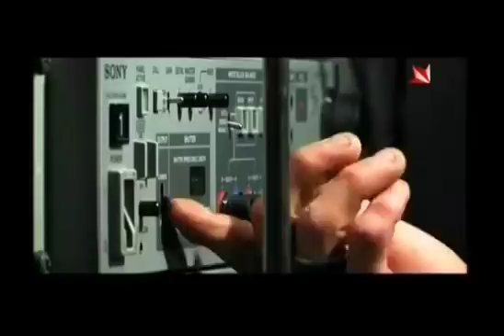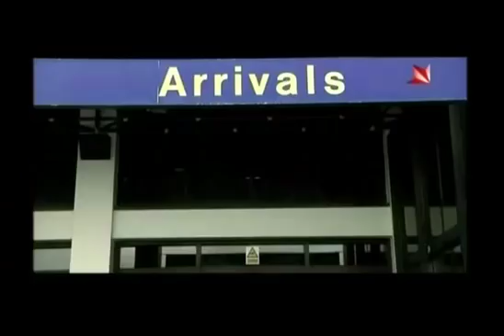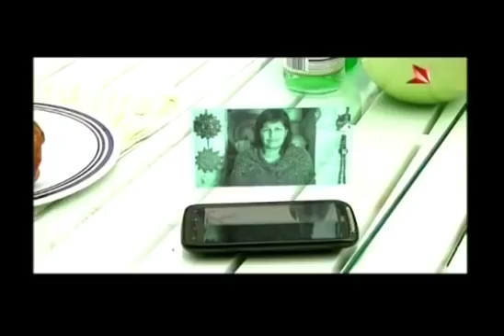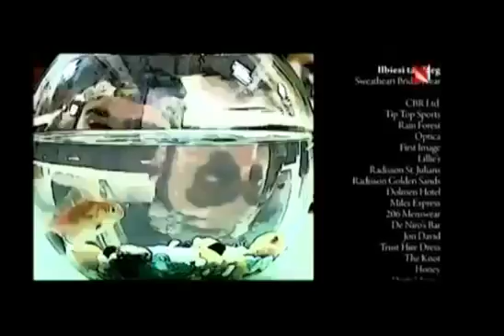Deceduti Episode 48 Tmiem Deceduti